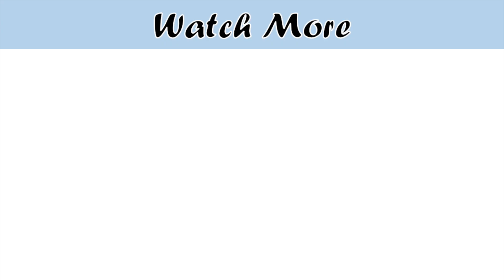Another 2 Minutes Quick Easy & Simple Breakfast Idea To Make Your Life Easy😊Cooking with passion